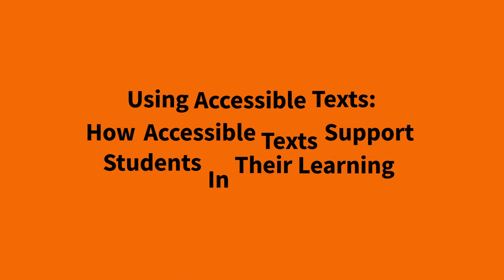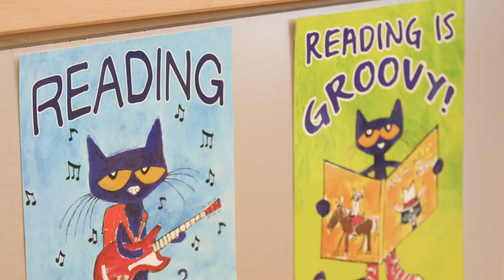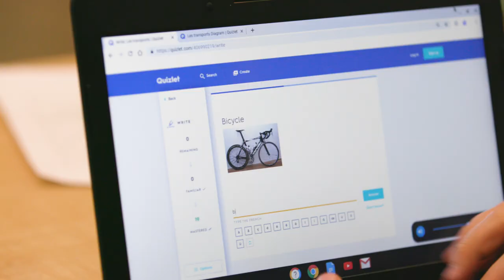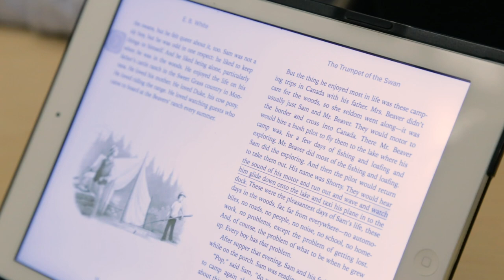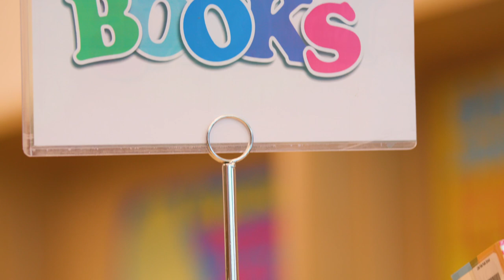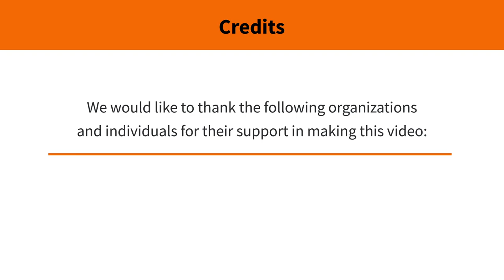Accessible Texts in the Classroom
Using Accessible Texts: How Accessible Texts Support Students in their Learning

In part one of our video series, the staff and students at Little Falls Public School, explain how the introduction of accessible texts into classrooms has opened up learning opportunities for all students, and particularly for those with LDs.